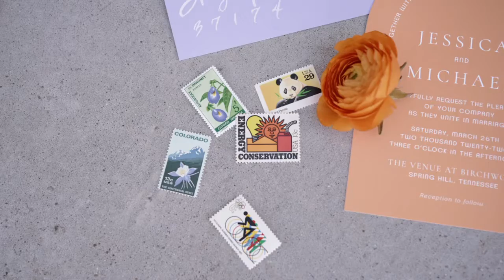The Venue at Birchwood Styled Shoot- Video by: Retrosound Films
Video by: Retrosound Films